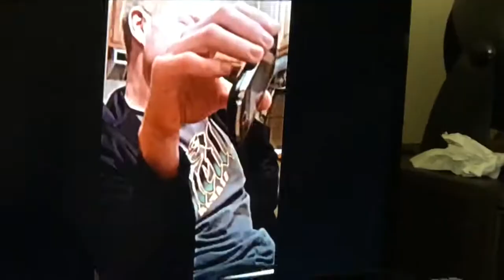Reminiscing the Nutbwaller Days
Watching and revisiting the wild memories of the Nutbwallers days as shown in several of these video clips! Ohhh how time flies!!😫